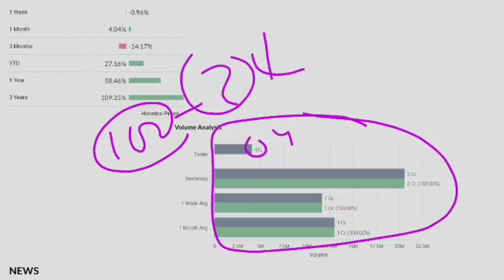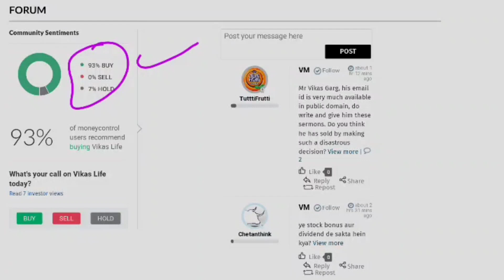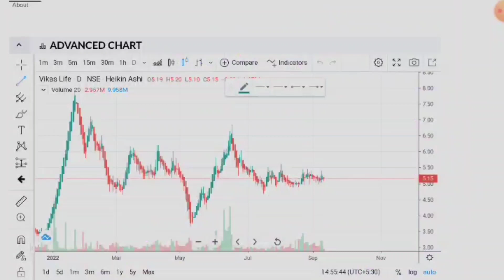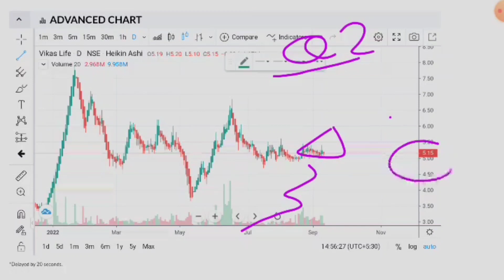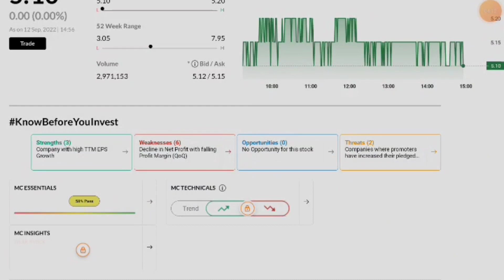Vikas Life Care Share | Vikas Life Care Share Latest News | Vikas lifecare Target | Penny Stocks